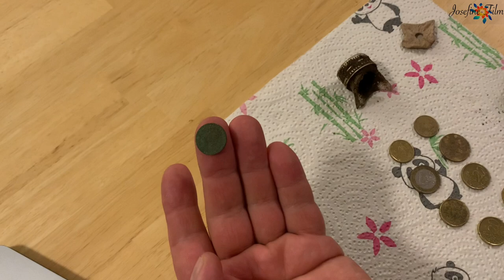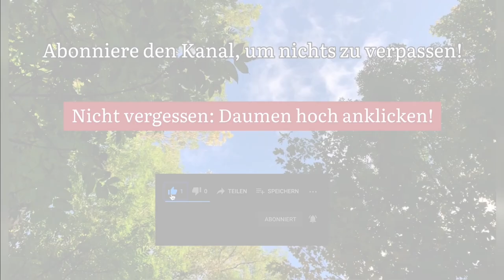Münzen. Franzl sondelt im Schnee!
Franzl findet einen gefährlichen Gegenstand auf dem Spielplatz.  Außerdem schöner bleierner Fund!